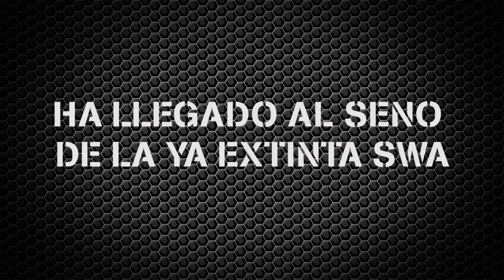La Pulga & Santiago Sangriento: Open Challenge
Cansados de la poca competencia que tienen los campeones Rise y Resist La Pulga y Santiago Sangriento, en World Domination lanzarán un reto abierto a todo aquél que crea que puede vencer a los campeones de la empresa.

¿Quién tendrá las agallas para retar a los campeones? ¡Lo verémos el próximo 13 de junio a partir de las 19h en el gimnasio No Limits!